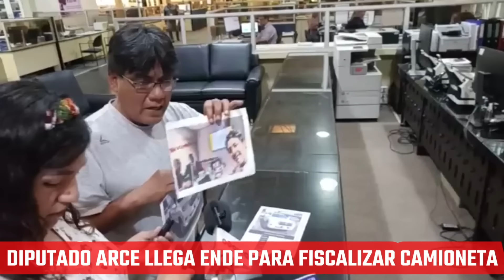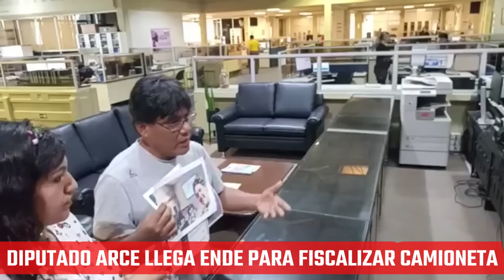DIPUTADO ARCE REALIZO INSPECCIÓN SORPRESA OFICINAS ENDE PARA VERIFICAR VEHICULOS..E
GERENTE DE ENDE COCHABAMBA SE 3SCONDIO PARA NO RECIBIR DIPUTADO HECTOR ARCE..